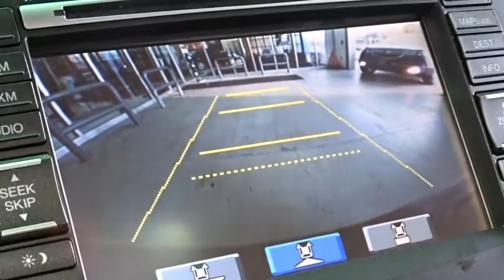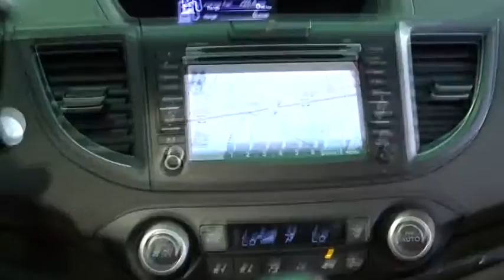2012 Honda CR-V Woodside, Queens, Manhattan, Whitestone, Brooklyn, NY 164683T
2012 Honda CR-V

Paragon Honda
57-02 Northern Blvd

AWD. Come to Paragon Honda! Perfect Color Combination! Vehicle Location: 57-02 Northern Blvd, Woodside NY 11377.**Only one owner, mint with no accidents!**The price you see is the price you pay**  brbrTo find the best price, we do the research before you do to provide you with the best value on every vehicle. We are the winners of the prestigious President's Award 2 years in a row, due to our customer oriented sales process. Must present a print out of this ad to receive discounted price. Vehicle location noted is at time of writing this descriptionCertified vehicles:  2011+ Honda models with 80k miles or less. The displayed Pre-Owned Vehicles are in limited quantities, unique, and often are one of a kind based on the specific vehicle's options, colors and mileage. These Vehicles are offered on a first come first served basis, and subject to prior sales.It should be understood that the displayed vehicles are a sampling of what may be available, not every vehicle will be available continuously at all times and for every consumer, and often additional like vehicles will be available and not yet posted. Due to the high demand for our individually selected vehicle inventory, there may be times that an individual vehicle is no longer available at the time you arrive at the Dealership. This is due to a time delay between posting the vehicle, its actual sale and delivery and removal from the web site. Posting, sale and delivery of all pre-owned vehicles is an evolving process. Sometimes displaying vehicles may still not be available for a variety of reasons, such as subject to prior sales, removal and transport elsewhere, awaiting title and ownership confirmation. To better insure the specific vehicle's availability, you should contact the Dealership to confirm its present availability.